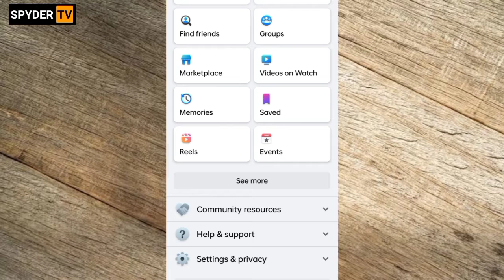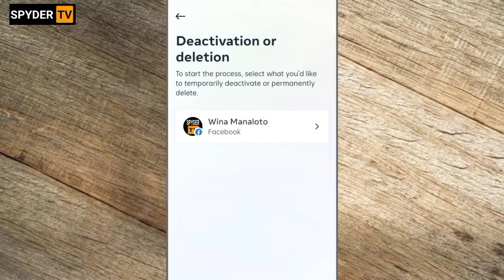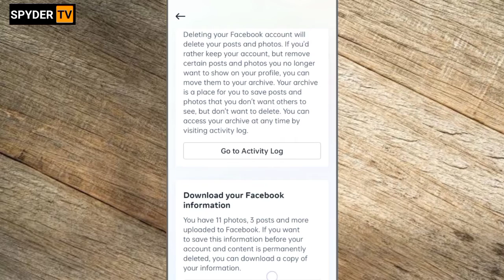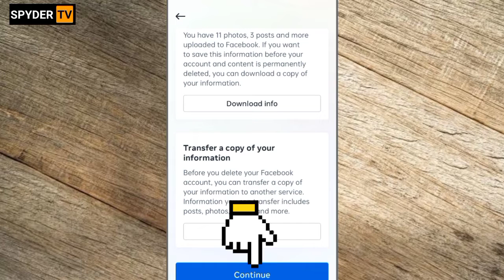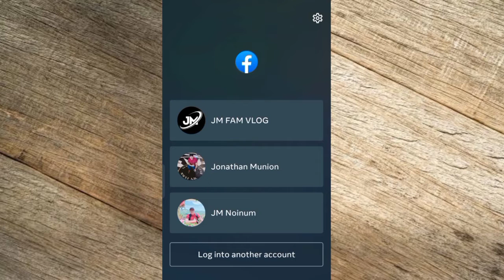How to DELETE your FACEBOOK Account Permanently (2023) Fast and Easy Tutorial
Tutorial on how to delete your Facebook account permanently.

This process will permanently delete/remove your Facebook account. You can't recover it anymore once deleted. Easy to follow the step-by-step procedure.

PAANO I FIX ANG STORAGE SPACE RUNNING OUT AT PALAKIHIN ANG ANG AVAILABLE INTERNAL STORAGE NG CP MO!

PAANO MAG-ADD ng SOCIAL MEDIA LINKS sa YOUTUBE | HOW to ADD SOCIAL MEDIA LINKS in YOUTUBE CHANNEL